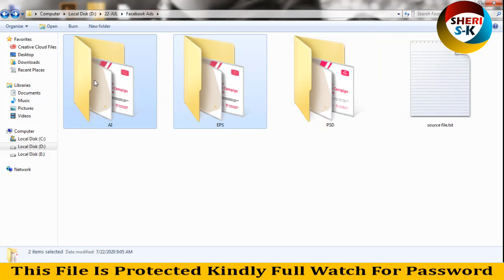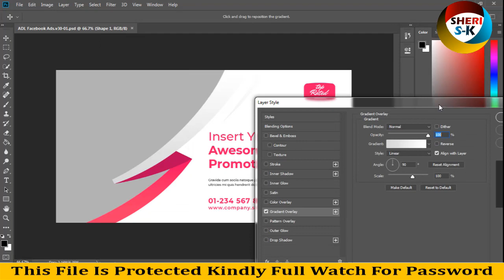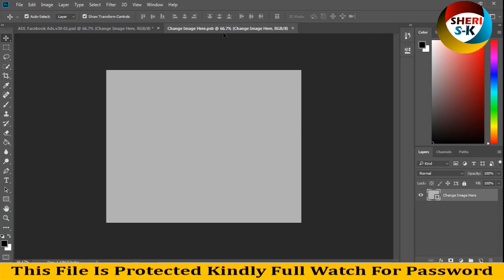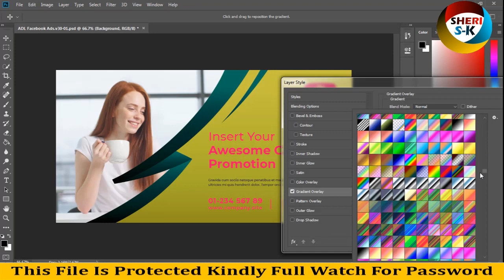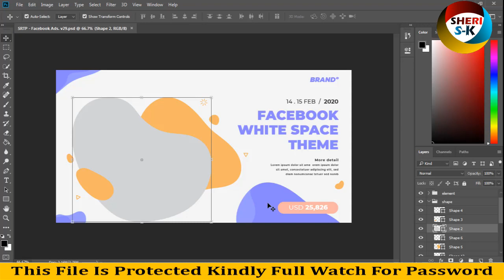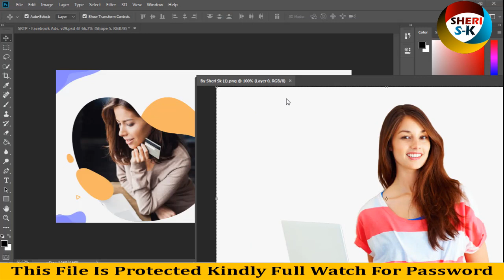Facebook Ad Templates Free Download In PSD And AI EPS Files |Urdu Hindi|Photoshop Tutorial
3D Editable Text Psd Template Free Download |Sheri Sk|

Facebook Banner Ads Templates Download In PSD Files
Facebook Banner Ads
Banner Ads
Social Banners Ads Templates